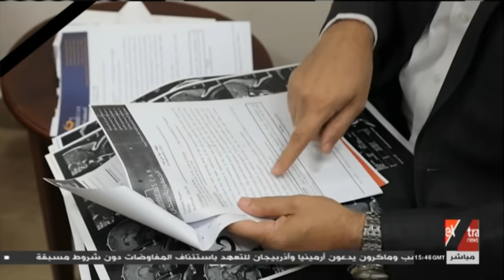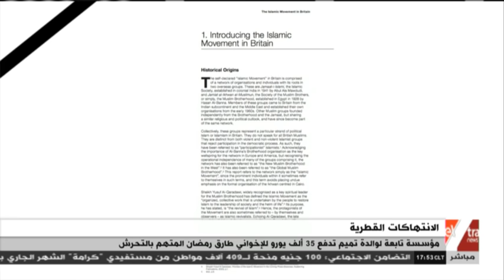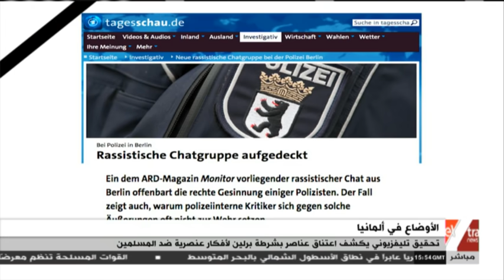غرفة الأخبار | جولة الـ 5 مساء الإخبارية (كاملة)